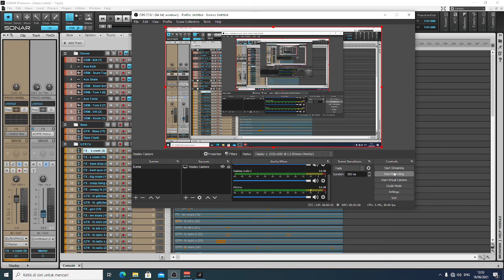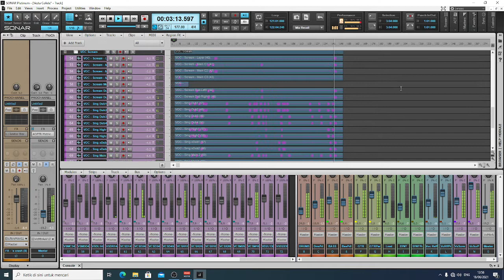Mixing Stems Vesta Cllide Seven mix By Nail The Mix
Kali ini Blastbeat Home Recs Gabut Mixing band Vesta Collide - Seven. mixingan maha karya ''Joey Sturgis'' salahsatu audio engineer terbaik!
Dan Saya mengidolakan nya.